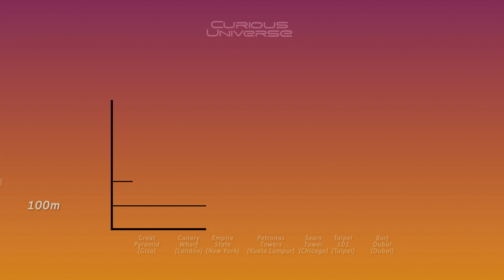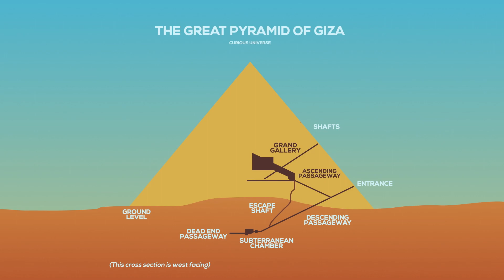10 INCREDIBLE FACTS About The Pyramids Of Egypt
10 incredible facts about the pyramids of Egypt:

1-Architectural Grandeur: The pyramids of Egypt are some of the most awe-inspiring structures ever built by humans. The Great Pyramid of Giza, for example, was the tallest structure in the world for about 4,000 years.

2-Number of Pyramids: There are over 100 pyramids in Egypt, varying in size and complexity. The most famous ones are the pyramids of Giza, including those of Khufu, Khafre, and Menkaure.

3-Thousands of Years Old: The pyramids were built thousands of years ago. The Great Pyramid of Giza, the oldest of the Seven Wonders of the Ancient World, was completed around 2560 BCE.

4-Royal Tombs: The pyramids were originally constructed as tombs for the pharaohs of Ancient Egypt. They were considered gateways to the afterlife and housed treasures and valuable objects.

5-Funerary Complexes: In addition to the pyramids, pharaohs were buried in large funerary complexes that included temples, mastabas (rectangular tombs), and other related structures.

6-Mathematical Precision: The pyramids were built with remarkable mathematical precision. The ancient Egyptians were masters of the geometry and engineering required to create these impressive structures.

7-Teamwork: The construction of the pyramids involved a massive number of workers, including farmers who helped during the Nile's flooding seasons. It is estimated that tens of thousands of people were involved in pyramid construction.

8-Building Materials: The pyramids were primarily constructed using limestone blocks. Some of the blocks used in the construction of the Great Pyramid of Giza weigh several tons.

9-Stellar Alignment: There is evidence that the pyramids were precisely aligned with the stars. For example, the entrance of the Great Pyramid of Giza points directly to the North Star.

10-Enigmas and Mysteries: The pyramids continue to be a puzzle for archaeologists and historians. Many aspects of their construction and purpose are still not fully understood, leading to fascinating speculations and theories.

These are just a few of the many incredible facts about the pyramids of Egypt. They continue to captivate us and reveal secrets of the ancient past.

The Great Pyramid of Giza[a] is the largest Egyptian pyramid and the tomb of Fourth Dynasty pharaoh Khufu. Built in the early 26th century BC during a period of around 27 years,[3] the pyramid is the oldest of the Seven Wonders of the Ancient World, and the only one to remain largely intact. It is the most famous monument of the Giza pyramid complex, in the Pyramid Fields of the Memphis and its Necropolis UNESCO World Heritage Site,[4] in Giza, Egypt. It is at the most Northern end of the line of the 3 Pyramids of Giza.

Initially standing at 146.6 metres (481 feet), the Great Pyramid was the tallest man-made structure in the world for more than 3,800 years. Over time, most of the smooth white limestone casing was removed, which lowered the pyramid's height to the present 138.5 metres (454.4 ft). What is seen today is the underlying core structure. The base was measured to be about 230.3 metres (755.6 ft) square, giving a volume of roughly 2.6 million cubic metres (92 million cubic feet), which includes an internal hillock.[5]

The dimensions of the pyramid were 280 royal cubits (146.7 m; 481.4 ft) high, a base length of 440 cubits (230.6 m; 756.4 ft)

The Great Pyramid was built by quarrying an estimated 2.3 million large blocks weighing 6 million tonnes in total. The majority of stones are not uniform in size or shape and are only roughly dressed.[6] The outside layers were bound together by mortar. Primarily local limestone from the Giza Plateau was used. Other blocks were imported by boat on the Nile: White limestone from Tura for the casing, and granite blocks from Aswan, weighing up to 80 tonnes, for the King's Chamber structure.[7]

There are three known chambers inside the Great Pyramid. The lowest was cut into the bedrock, upon which the pyramid was built, but remained unfinished. The so-called[8] Queen's Chamber and King's Chamber, that contains a granite sarcophagus, are above ground, within the pyramid structure. Khufu's vizier, Hemiunu (also called Hemon), is believed by some to be the architect of the Great Pyramid.[9] Many varying scientific and alternative hypotheses attempt to explain the exact construction techniques.

The funerary complex around the pyramid consisted of two mortuary temples connected by a causeway (one close to the pyramid and one near the Nile), tombs for the immediate family and court of Khufu, including three smaller pyramids for Khufu's wives, an even smaller "satellite pyramid" and five buried solar barges (boats).

Clay seal bearing the name of Khufu from the Great Pyramid on display at the Louvre museum.